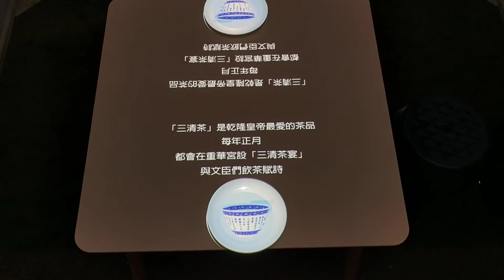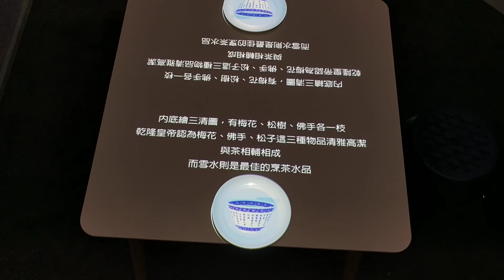1090625南投國中故宮藝起玩飲茶(2)